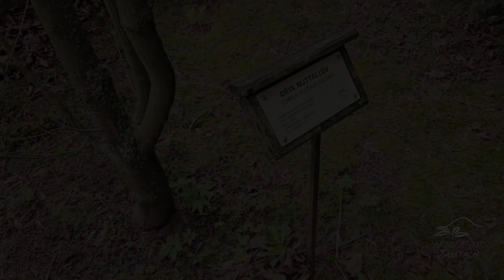Cornus nuttallii 'Ascona' dřín Nuttallův